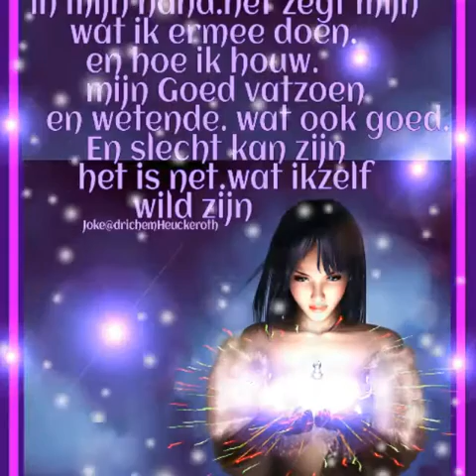Fijne feestdagen fammilie